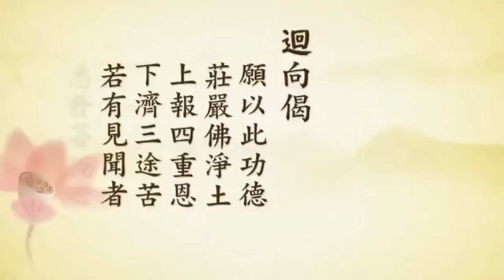一生好好的守戒，不受戒行不行？修學是聽講經、還是在念佛堂念佛？當遇到難題，就用木輪占察決定結果，請問這種作法是否可以？這和民間占卜有何區別？家中常看到兩個黑影，請問要如何處置？净空法師學佛問答（18）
問：「我入佛門十年，一直沒有受戒，我一直聽您的話，守戒不必受戒。請問一生好好的守戒，不受戒行不行？」

　　答：行！因為你守戒，就是你是真的受戒。法師傳戒，這是形式。形式受了戒，而做不到，你是冒充的，不是真的，佛菩薩不承認。你自己能夠真正持戒、守戒，佛菩薩承認你受戒，凡人承認不承認沒有關係，佛菩薩承認，這個道理要懂。

　　問：「弟子障深慧淺，煩惱習氣時常現前，修一段時間感覺很好，就來一些不順心的事，總是把握不住自己，毀了自己清淨心。您曾教誨我們要深解義趣，請開示具體作法。」

　　答：「深解義趣」的入門，就是聽經。多聽、多研究、多學習，決定不能夠間斷，你能夠這樣累積十年、二十年、三十年，才會有悟處。我們一定要把煩惱習氣放下，才能深解義趣。

　　問：「弟子親近您，如何修學還是拿不定主意，聽您講經、還是在念佛堂念佛？」

　　答：解行要相應，經要聽，佛也要念。如果只聽經不念佛，有解無行很難成就，只念佛不聽經，你的疑惑煩惱不能斷，一定要相輔相成。

　　我們生在這個時代，其他的宗教說，這個時代是世界末日的時代。可不可能世界末日？非常可能。這個世界上許多大國儲存的核武，可以毀滅地球十幾次，現在還在繼續不斷的製造；製造幹什麼？早晚是毀滅地球，所以很有可能世界末日。我們生在這個環境是共業所感，好不好？對真修行人來講有好處，逼著你非幹不可。你不幹，將來這個大災難來了，你墮落三途，你真正肯幹，災難來了不怕，到極樂世界去，這是我們必須要用智慧去選擇的。所以順境、逆境，善緣、惡緣，對修行人來說都是增上緣，沒有什麼不好。由此可知，加功用行比什麼都重要。

　　佛經要讀、要了解，一定要依教奉行。現前懶散放逸，不認真去幹，一旦災難臨頭，後悔莫及。真正有聰明智慧的人、有福報的人，一定把當前的時光抓得緊緊的，一分一秒都不能讓它空過，這個人才決定有成就。

　　問：「有人從九華山帶回一本《占察善惡業報經》，以及占察時用的木輪、輪相，當遇到難題不能解決及不知如何做時，就用木輪占察決定結果，請問這種作法是否可以？這和民間占卜有何區別？我們信佛人能用嗎？」

　　答：這個占察是佛的大慈大悲，因為世間人喜歡占卦，所以佛也隨順你，「你喜歡，我也教你一個占法」，這是佛「恆順眾生，隨喜功德」。但是佛家講的占法，前面要有修功，就是要有修行的功夫，你才會有感應。不單是占察輪相你要懂得它的道理，也要懂得修行的方法。我們普遍看到的《觀音菩薩靈課》，就是「觀音籤」，這是我們印過的，印光大師在前面有一篇序文講：「你在求觀音籤之前，應當一心至誠念觀音菩薩聖號一千遍，然後你才抽籤，籤才會靈。」這個有道理，為什麼？誠則靈。什麼是「誠」？一心專注沒有妄念是誠。一千聲佛號念下去，把你的妄想分別執著統統都念掉，這個時候是最真誠的心，沒有絲毫妄念，占卦就靈。

　　我們讀《了凡四訓》，裡面提到畫符，畫符跟念咒是一個道理，心不誠就不靈，心不誠就是有妄念。畫一道符，畫符平常要練習，要練得速度很快。速度快是什麼？這筆一點下去到一道符畫完成，當中一個念頭都沒有，這個符就靈；你畫符，在畫的當中還起心動念，這個符就不靈。

　　念咒亦復如是。古人講：「念經不如念咒，念咒不如念佛」，為什麼？佛號只有六字，「南無阿彌陀佛」。我念這句佛號裡面不夾雜妄想，容易做得到；咒太長，咒念下來裡面夾雜一個妄想，這個咒就不靈了，這是說明念咒不如念佛。經更長，一部經念下來不夾雜妄想，這不容易，難！你明白這個道理，才知道念佛法門的殊勝。但是一定要懂得，念佛裡面夾雜妄想，還是不行，一定要把妄想念掉。你明白這個道理，問題就解決了。真正學佛求往生之人，不問這些，問這些幹什麼！一心一意念佛求生淨土，沒有一個妄想。所以這些世間事，我們都可以不必去理會。

　　問：「我們在家都聽您的磁帶和錄像帶，並專誦《無量壽經》已三年多了。現在我們想要依眾靠眾供修，也找到小寺院做道場，但三位出家師父，早課持楞嚴咒，晚課誦《彌陀經》；我們居士則在另一個念佛堂做早晚課，早課四十八大願，晚課是三十二到三十七品。請問這樣分開做早晚課，算不算一個專修專弘的淨土道場？」

　　答：可以。你們幾個人在一起專修專弘，這樣就很好。

　　問：「居士林四樓的觀音菩薩有四面，請問要如何禮拜才如法？」

　　答：不要分別、不要執著，禮拜任何一面都行、都相同。不是東面禮拜了，西面的觀音菩薩就不高興，沒有這個道理。所以你在哪一方，你就在那一方拜就可以。

　　問：「人間是人比人氣死人，我不懂自己該怎樣做？請開示。」

　　答：不比就好了，何必要比！不跟別人比就不生氣了，就好了。

　　問：「家中常看到兩個黑影，請問要如何處置？」

　　答：如果遇到這種事情，家裡面最好供養佛菩薩形像，每天早晚上香或者是誦經念佛。這個黑影如果是冤親債主，他得到佛法的薰陶，他不會傷害你；如果是給你作增上緣，他就來護持你的修持。所以不必刻意去理會他，我們依照佛法做就好。

　　問：「我聽從您老人家的教導，每天一心念佛求生淨土，定課三萬聲佛號。有時定課做不完，隔日一定補全，旁人說我這樣太執著了。請問我堅持三萬聲佛號，如不如法？」

　　答：決定如法。自己定功課，開始不要定得太多，以後慢慢再增加，這就是精進。一般初學的人，每天定一萬聲就很好了，不能念一萬聲，念五千聲也好。天天不間斷，念上一段時期，念得很熟，身心愉快，有足夠的時間再往上增加。不能夠後退，增加是好現象。一天三萬聲佛號是非常好的標準，可以堅持。

　　問：「我平時不喜歡與人接觸，只金剛持念佛求生，若有人打擾我做功課，我便生煩惱。」

　　答：打擾你做功課，要慈悲一點，他不懂，可以原諒他，不必生煩惱。我們用方便法來迴避就好，盡可能不影響自己的修行功夫。

　　問：「請問居士的大悲水應如何處理才如法？」

　　答：大悲水要有大悲心才會有感應，如果沒有大慈悲心，每天念大悲咒，沒有什麼感應，那是有口無心。大悲咒決定要把自己的大慈悲心念出來，真正能夠慈悲一切眾生，然後你的大悲水就會很靈驗。所以念大悲水，有的很靈，有的不靈，沒有大悲心念的就不靈，具足大悲心念的就有靈驗，道理在此。

　　問：「每天早上，我都念誦五千遍觀世音菩薩聖號，下午則誦三萬遍阿彌陀佛聖號，是否不專一念佛？是否每天要持誦一部《無量壽經》？」

　　答：這個要看自己的時間，你沒有時間，你這樣念法都很好，有時間可以誦經，誦經是明理，堅定你的信願。你早晨念觀音菩薩，晚上念阿彌陀佛，也算是專修，這不算夾雜。

　　問：「五台山劉居士及趙居士曾參訪地藏殿，現今趙居士已經出家，託我向上人請問出家人應如何修行這法門？」

　　答：住道場一定要隨眾，這是規矩。你住在這個道場不能隨順大眾修行，自己另修一個法門，這是破壞道場，這是不許可的。你覺得自己修行的法門跟大眾不一樣，你可以另外找志同道合的道場，若沒有道場，自己可以建個小茅篷修行。決定不能夠擾亂大眾道場，這叫破和合僧，這個罪很重。

　　問：「有一位居士，念佛時常出現各種境界，請問應該如何對待這些現前的境界？」

　　答：世尊在《楞嚴經》教導我們，凡是修行人，無論修學哪個法門，功夫稍稍得力了，一定就有境界現前。境界現前怎麼對付？佛經教導我們一個原則，就是不要去理會它，這個境界就是好境界。你理會它，起了分別執著，這個境界就是魔境界，障礙你的清淨心，不理會就沒事。禪宗說的「魔來斬魔，佛來斬佛」，斬的意思就是統統不理會，魔來也好，我不理，佛來了也好，我也不理，保持自己的清淨心，這就對了。

　　問：「在家居士早課供佛，請問大悲水應如何處理？」

　　答：這是講供佛的供水。佛前供水最重要的意義，是表清淨心與平等心的意思。所以供養具中，最重要的第一個供具就是供水，水代表清淨、代表平等；不可供茶，茶有顏色不清淨，它是表法的。供水處理的方法很多，我們可以飲用，也可以供養其他的畜生，也可以供養花草，這個沒有一定，只要我們有至誠恭敬心，怎麼處理都好。

　　問：「自從閱讀《往生論》後，不再想出門與外人接觸，只願在家中淨修念佛，也不願與他人閒話家常，只願聽聞淨土法門。請問這是否太執著？如何能恆順大眾？」

　　答：初學的人執著有好處，因為自己功夫還不得力，要著重修持，連儒家都講「擇善固執」，所以初學應該要執著。到什麼時候才恆順眾生？自己稍稍有一點功夫得力了，不會受外緣影響，不會受外面境界誘惑，就可以恆順眾生。如果我們見到外面五欲六塵的誘惑還會起心動念，你一隨順不就完了！自古以來許多講經的法師，在講台上講經說法度眾生，沒幾天就被下面眾生度跑掉了，就是因為沒有定功。

　　我三十幾歲學教，李老師就限制，沒有到四十歲決定不可以到外面講經。四十歲之前講經，只能在「台中蓮社」、「台中慈光圖書館」、自己家裡面練習，不可以到外面講經，就怕外面的誘惑受不了，這就墮落了。這是老師對於學生的愛護，我們要明白這個道理。自己能不能禁得起考驗？若禁不起，保守、固執一點較好，這是講經法師們要特別留意！

　　問：「常說心淨自然涼，這個「淨」是清淨。經常沖水淋浴、或坐冷氣房裡都會感冒的人，是否天生汗腺發達，還是他的心境起伏太多？」

　　答：各人體質不相同，我們很容易見到的，有些人怕冷、有些人怕熱，體質不一樣，就是各人業報不相同。新加坡這個地方是熱帶，平均溫度都在三十度以上，在這個地區冷氣幾乎是一年到頭都開放；如果在北方，夏天就開冷氣，冬天就開暖氣。可是真正身體健康的人，他不需要這些，這種人太少了，所以我們要隨順大眾。

　　由於現在生活水平提高，講堂、念佛堂都是冷氣開放，沒有冷氣開放大家不來了，所以我們樣樣都要隨順。太冷了，我們衣服穿厚一點，不能夠妨害怕熱的人。我們在講堂裡面，有的人穿得很薄，只有一件汗衫，有的人身上還要包幾條毛巾，這是諸位都能看到的。